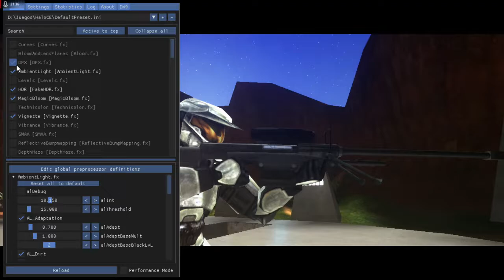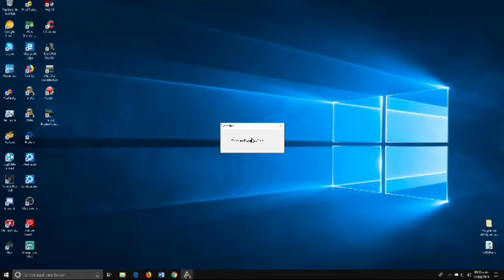KGM 2019 Review -ModsGraphics 2019- -TheTeddyXD-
!ABREME!

Hola gente como están espero que muy bien, el día de hoy os traigo un vídeo modo review del mod de kinnet mas conocido como KGM 2019 este mod es el mas actual, de todos los que saco, pero también les trigo lo que son los mods que tenia kinnet en si es una review un tanto bien hecha mostrando todo, diciendo mi punto de vista pero a su vez lo que para mi me parece vale, te mostrare cada mod que ha sacado tras el lanzamiento del 2015 que izo kinnet véanlo y espero que os guste ;)
haré más vídeos de este modo no os preocupéis

Canales de Amigos de tu interés

Teddy XD o Timmy 006#6411